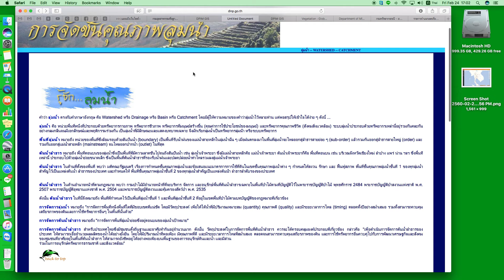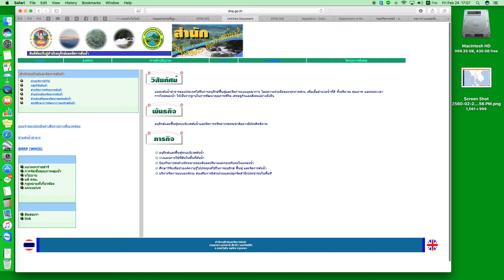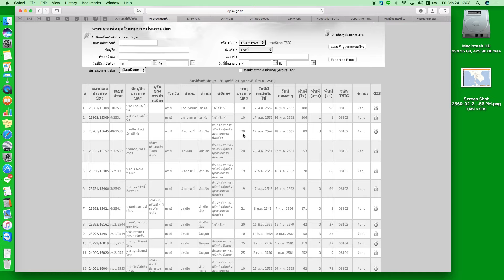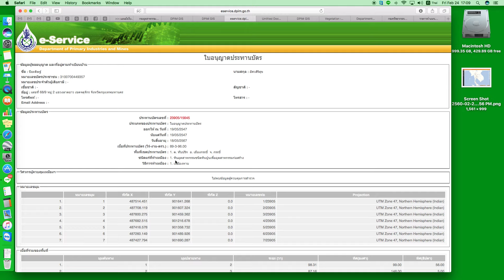เปิดแหล่งแร่ กระบี่ ตอน 3 ทับปริก